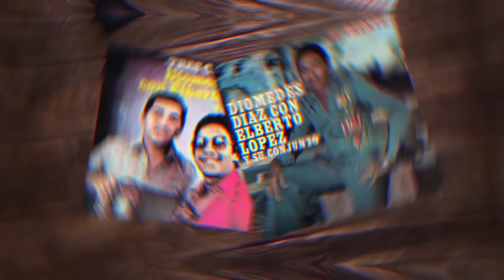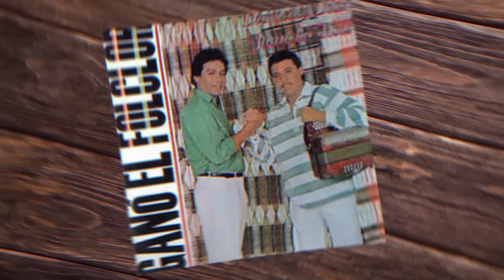Mi Vida Musical, Diomedes Díaz - Letra Oficial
Acá les dejamos esta gran canción "Mi Vida Musical" cantando el cacique "Diomedes Díaz" letra oficial ¡Compártela ya!

Letra:
Siendo todavía un muchacho allá en carrizal
Adonde nací y me críe con los viejos míos
Junto con Martín Maestre que era mi tío
Que dios lo tenga en la gloria porque el murió

Y de recuerdo Martín a mi me dejó
La enseñanza para mi vida musical
Después me vine pa'l valle en un festival
Y canté una parranda y se oyó decir

Ese muchacho que canta puede servir
Por el estilo que tiene para cantar
Y enseguida me llevaron pa' Medellín
Y grabe mi primer longplay con Naffer Durán

El segundo paso lo di con Alberto Lopez

Pero ya la gente sabía quien era Diomedes
Y grabamos un par de longplays en aquel entonces
Bonitos como lo recodaran ustedes
Ahí fue donde comenzaron mis seguidores

A ayúdame y a quererme como me quieren
El tercer paso que di me dejo recuerdos
Cuando grabé la locura con Juancho Rois
Yo no se porque sería la separación

Porque eso hace tanto tiempo que no me acuerdo
Hay grabamos un solo longplay pero fue tan bueno
Que a mi todavía me dicen que es el mejor

El cuarto paso lo di con el rey de reyes
Ay, el cuarto paso lo di con el rey de reyes
O sea Colacho Mendoza ese gran maestro

El merece de mi parte tanto respeto
Porque con él muchas cosas aprendió Diomedes
Por ejemplo a quedarme solo y a defenderme
Como me paso con el en aquellos tiempos

Pero como dice el dicho no hay quinto malo
Y aquí termina la historia con mi relato
El quinto me toco hacerlo con un muchacho

Que conocí parrandeando allá en Patillal
Hoy el cocha quedo siendo un profesional
Y Diomedes volvió de nuevo a grabar con Juancho